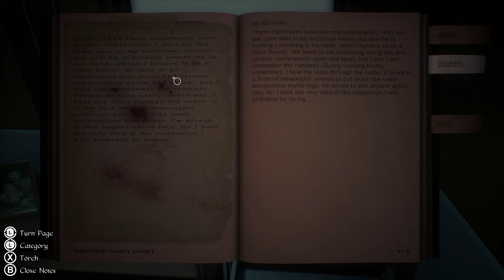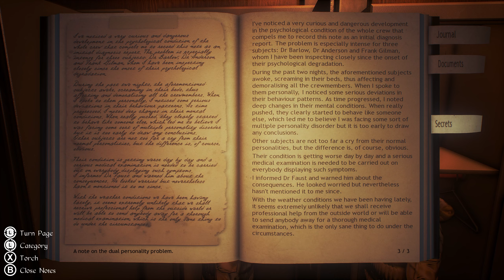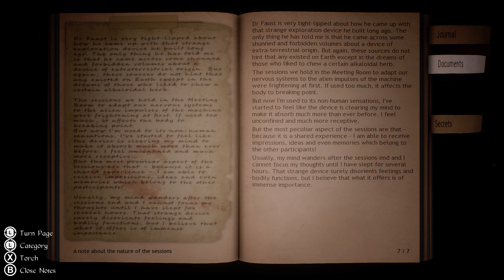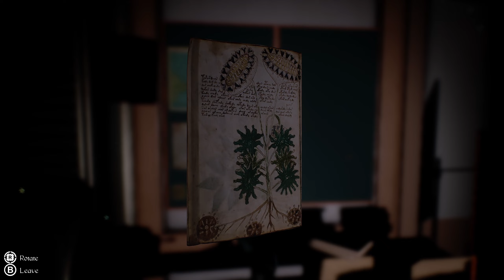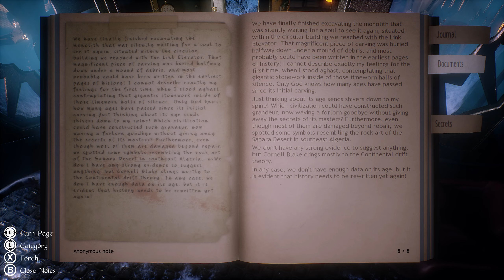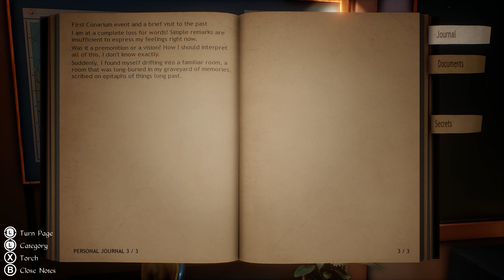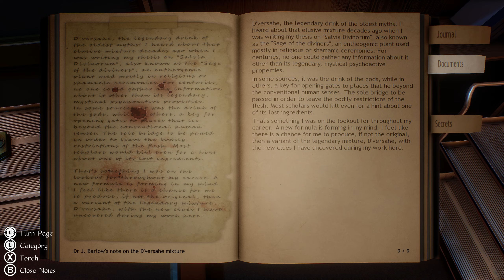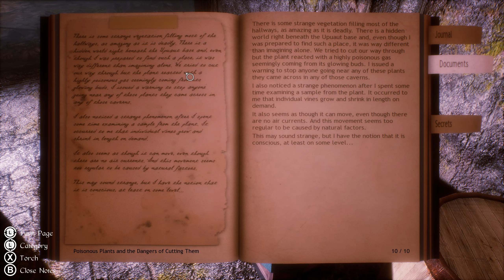Conarium | Don't Touch That | Part 2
Conarium is a chilling Lovecraftian game that follows the gripping story of four scientists and their endeavour to challenge what we normally consider to be the "absolute" limits of nature. Inspired by H.P. Lovecraft's novella At the Mountains of Madness, but largely set after the original story.

You, as Frank Gilman, open your eyes inside a room filled with strange, pulsating noises. Patterns of lights executing a Danse Macabre on the walls is presented by a queer device on the table. Having recalled nothing other than that you’re in Upuaut, an Antarctic base located near the South Pole, you find the place deserted and have a distinct feeling of something being terribly wrong. Somehow knowing that your memories cannot guide you enforces a strange feeling of vulnerability, a familiar yet alien sensation of being a part of a peculiar whole... Soon you will discover that having used the device during the expedition, you have died but then returned subtly changed, speaking of strange memories and of strange places. You have lost something important or gained something sinister...

Explore the Antarctic base, as well as dreams and visions. Study clues and unlock secrets, whilst avoiding macabre beings at all cost.

Key features:
A deep and suspense-filled Lovecraftian story with lots of secrets and Easter eggs.
Ominous but wonderful graphics created with Unreal Engine 4.
Multiple endings.
A haunting and atmospheric soundtrack.

Powered by Unreal Engine 4, Conarium aims to bring cutting-edge visuals for a more immersive storytelling and gaming experience.